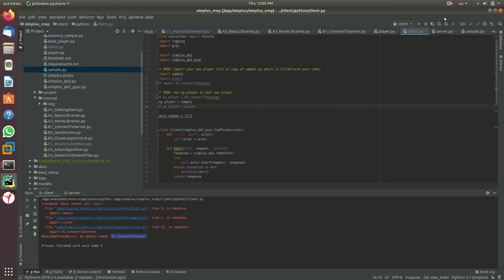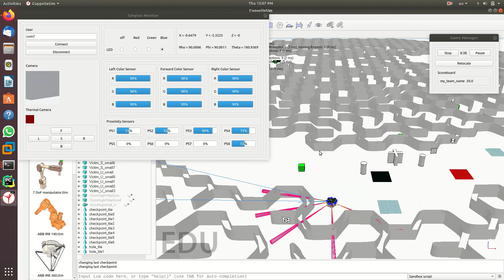Simplus Tutorial: PART5 - Advance Simplus Tutorial